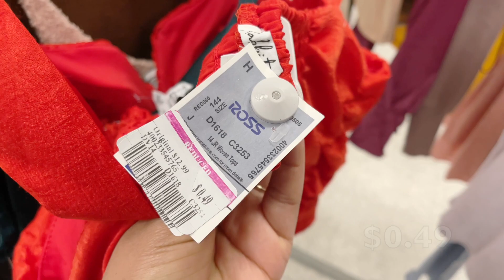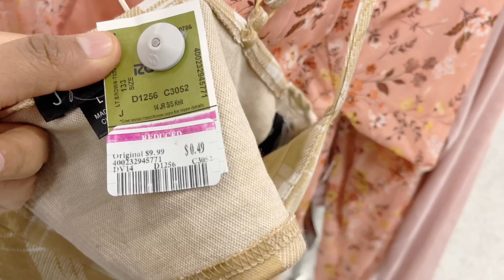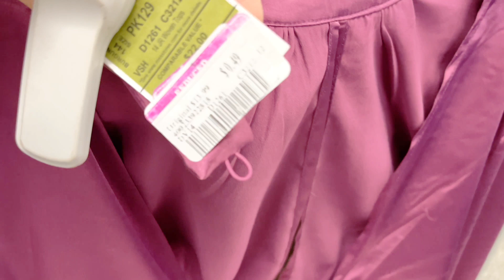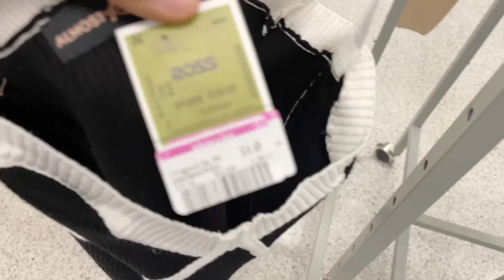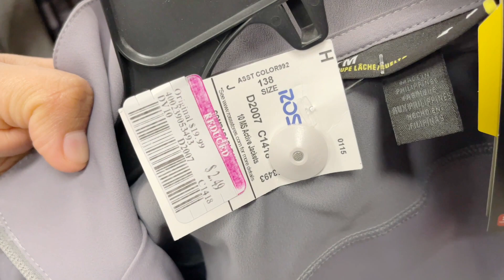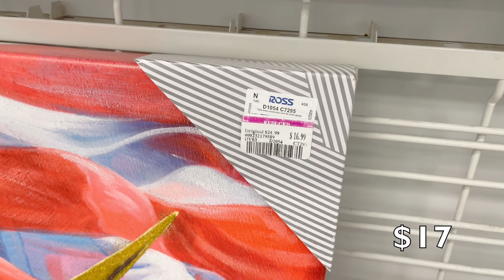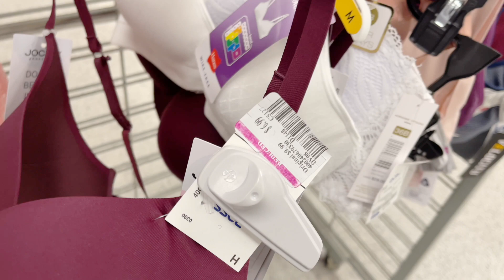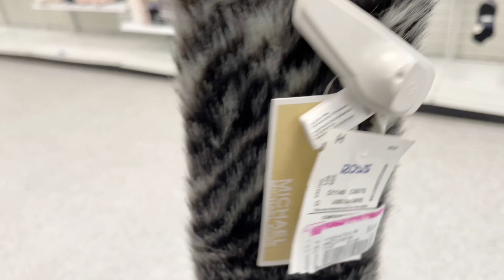ROSS DRESS FOR LESS ROPA DE MUJER A 0.49 Y 0.99 CENTAVOS BROWSE WITH ME😱 OFERTAS increíbles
ross dress for less compras en ross ofertas en ross ross pink tags ropa de marca brand name clothing ross dress for less clearance ross clearance event ross dress for less
🛍Hola bonit@s bienvenid@s
Mi nombre es Laura y vivo en el estado de North Carolina. Les estaré compartiendo vídeos de los productos de las grandes tiendas de descuento. Gracias te mando un abrazo de oso 🐻-Amor y Paz-